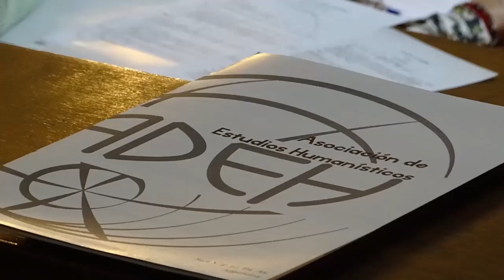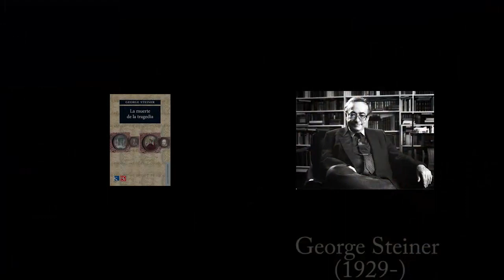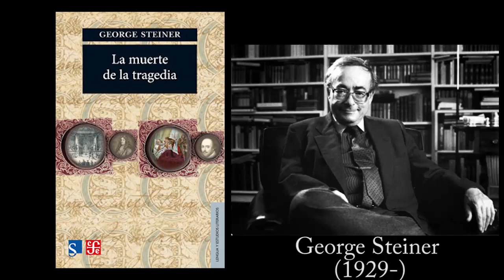La última página 25: Las Bacantes y el regreso al origen trágico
Llegamos a 25 emisiones y seguimos leyendo. En este programa, nos dedicaremos a analizar y comentar el fenómeno que se dio hacia fines del Siglo V AC en torno de la tragedia griega y sus expresiones mas acabadas. Especialmente, nos dedicaremos a comentar la tragedia Las Bacantes, de Eurípides, quien representa el "fin" de la tragedia como tal, pero sin dejar de mirar el origen ritual y sagrado del culto a Dionisos. Viajemos hasta Grecia y hacia este esplendor que fue la tragedia ática.

¡¡ATENCIÓN!!!
CAMBIO DE CRONOGRAMA PARA EL CONGRESO DE LITERATURA QUE SE DESARROLLARÁ EN OCTUBRE: LA FECHA SERÁ EL SÁBADO 6 DE OCTUBRE EN EL COLEGIO ÁNGEL D'ELÍA DE SAN MIGUEL.(Sarmiento 1446) ATENTOS A LA DIFUSIÓN VÍA FACEBOOK Y A LAS CIRCULARES QUE SE SUBIRÁN EN BREVE.